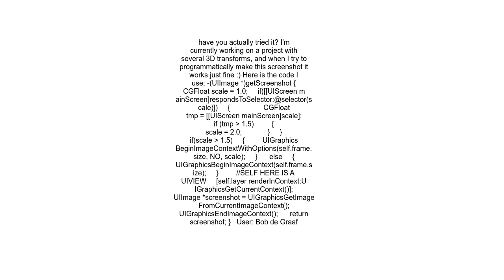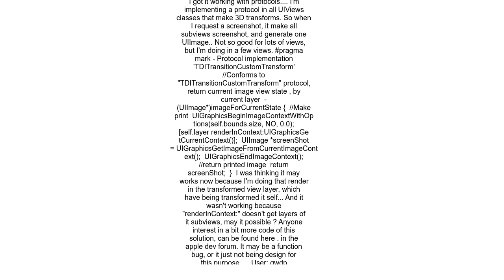&quot;renderInContext&quot; and CATransform3D